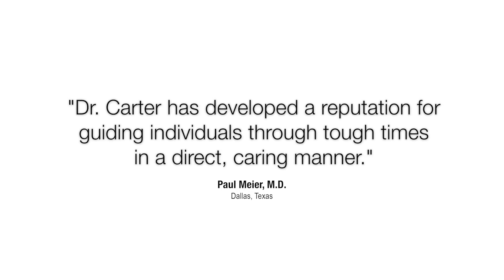A Strategy to Keep Anger from Sabotaging Your Life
Chances are, you already know how destructive anger can be. Relationships can be destroyed by it and personalities can be poisoned with it. Most angry people do not want to be that way, but they have never been taught how to think differently to act differently.

Dr. Les Carter wants to help you become aware of the important distinctions between constructive and destructive uses of anger. He will also challenge you to use the tools provided in these resources to adjust your egotism, your control tendencies, your emotional insecurities, and your adversarial patterns.

Other Resources:

In his online video workshop,
Breaking Free from the Anger Trap,
Dr. Carter will provide you with  a valuable understanding of the practical behaviors associated with a healthy and proactive anger management, but also the essential tools for creating a mindset and attitude that will transform your anger from a destructive disposition into a new personal presence that will impart genuine personal and relational success.